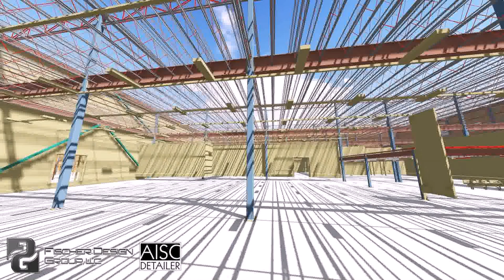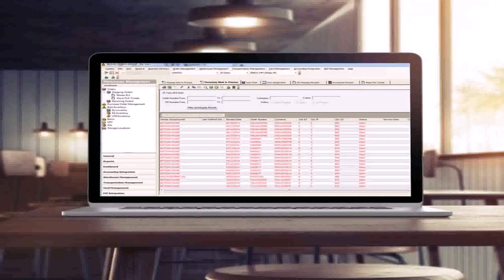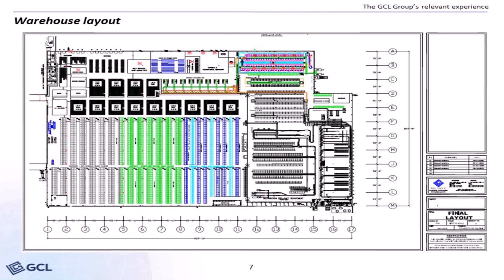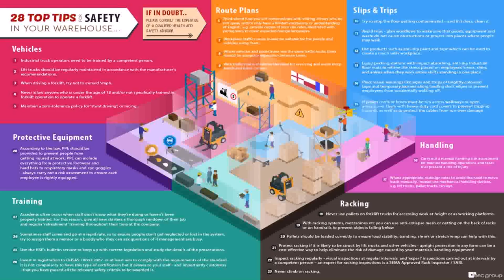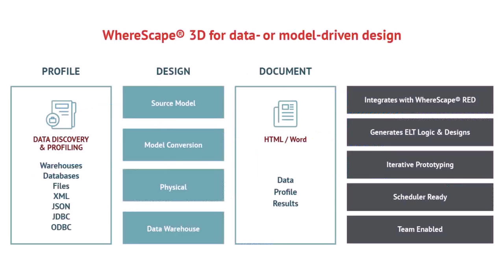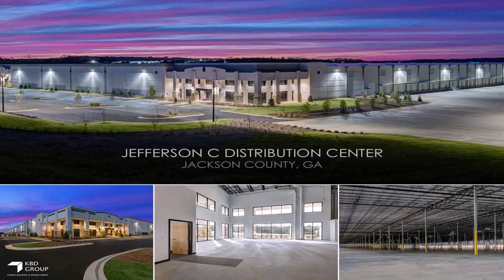Warehouse Design Group - Gif Maker DaddyGif.com (see description)